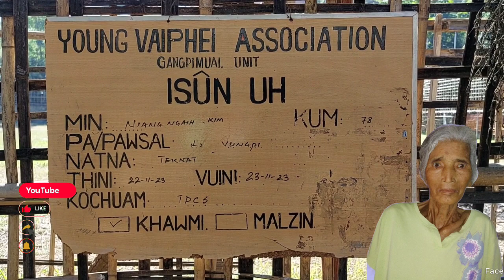Niangngaihkim kum-78 Vuihliamna condolence programme November 2023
SUNNA PI Niangngaikim @Ngainu  w/o (L) Vungpi

Hunsawt tak damlo ah ki enkawl zing lai tuni tak in thakhat ah hung gim Sia in a inn sung mi leh angai cheng nusia in    dt, 22/11/023, .5:30  pm velin ei la beisan tai.Lusun innsung mi te thuakpi thu I puang hi.
Thihni, 22/11/023
Vuini, 23/11/023
Ahun,   10;30 Am
Kochuam,  TPCs
Natna,  Teknat
Amun, (L) Vungpi inmun Gangpimual K.soia veng.

Thanlaihi dt, 23/11/023
8:30 Am ah pat ding ahi.
Thi vui ahi ma kua man sumbuk (hotel,dawr etc ) hong lou di khak vek din I ki don in iki het sak ahi

Information  secy. YVA
Gangpimual unit